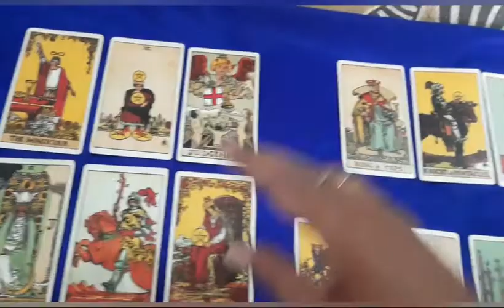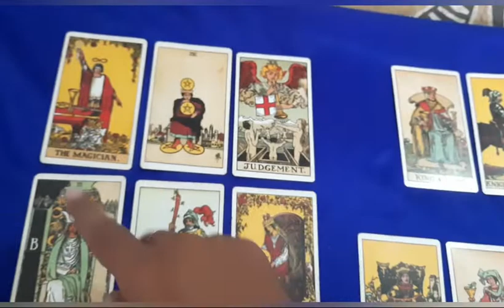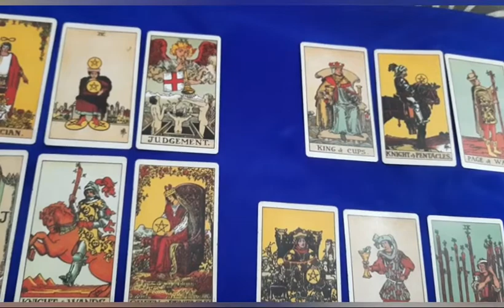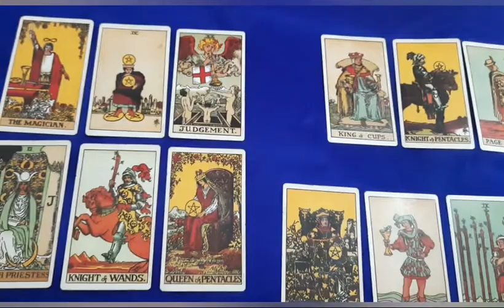Stock market predictions for November 2022 | Nifty | Bank Nifty | Tarot reading